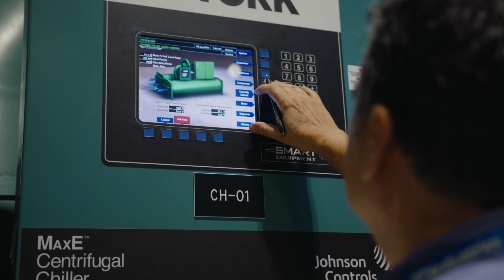TDIndustries: Bring Your Tools - We're Building